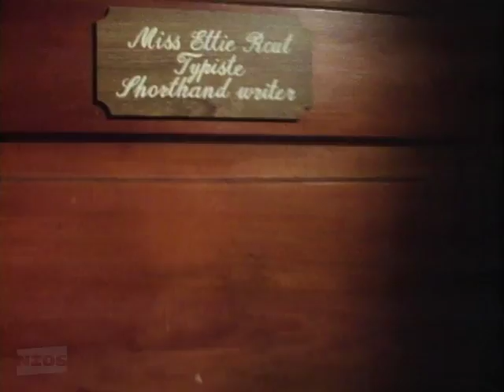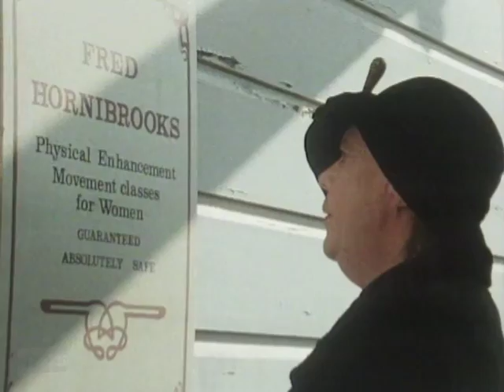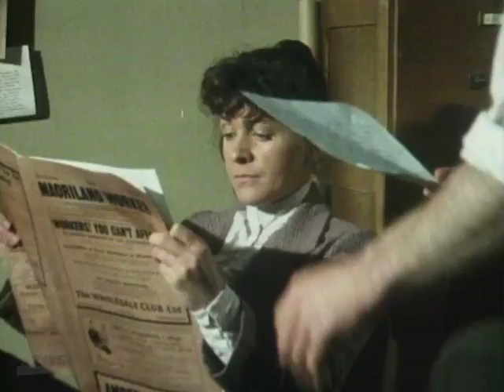Karl Urban - Pioneer Women - Ettie Rout 1983 [1/2]